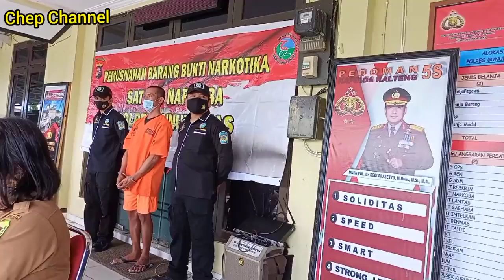🔵Polres Gunung Mas, Musnahkan Barang Haram Puluhan Gram ||@Chepchannel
Mohon dukungan saudara-saudara untuk tekan Subscribernya sehingga, penanyangan kami bisa lebih ditingkatkan lagi. terimakasih..